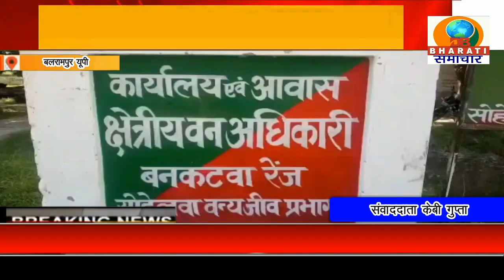बलरामपुर यूपी: एसएसबी वन विभाग टीम ने लकड़ी के साथ तस्कर को किया गिरफ्तार